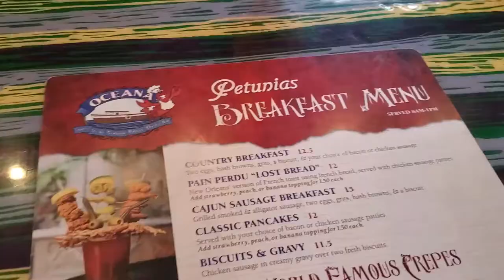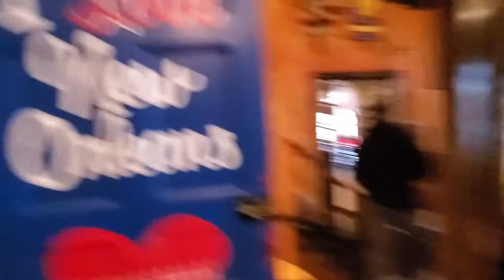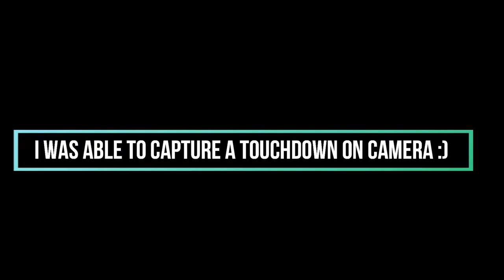NEW ORLEANS TRAVEL VLOG: FALCONS VS SAINTS GAME !!! WE WERE LIT !!!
THIS IS A VLOG OF OUR LIT TRIP TO NEW ORLEANS FOR THE SAINTS VS FALCONS FOOTBALL GAME !!! (LATE VIDEO). THE SAINTS AND THE FALCONS HAVE A HUGE RIVALARY !! ITS ALWAYS A GOOD TIME TO GO TO THE GAME. ITS ALWAYS LIT!!!THIS GAME WAS NOV 7TH BUT WE HAD SUCH A GOOD TIME WE WANTED TO SHARE IT WITH YOU. GRAB A DRINK (IF YOUR OVER 21) AND TURN UP WITH US !!!